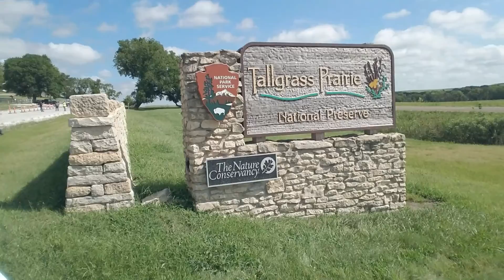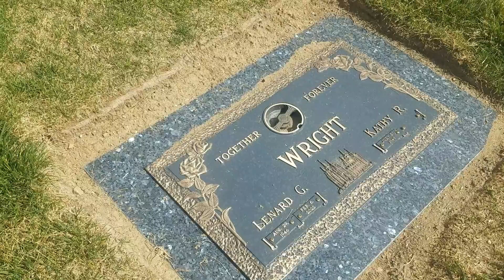Road Trip Vlog! Nauvoo!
Hello! This video is part 3 of my families 2 and a half week road trip! We're heading all the way to the East states visiting church history sites, temples, and cool attractions that we've never seen before! In this video we explore church history sites in Nauvoo and Missouri and then head through some new states on our way back to Utah!

I will donate a dollar for every like on this video to  @Brooklyn and Bailey  's fundraiser to help end period poverty! So make sure to like it up!!